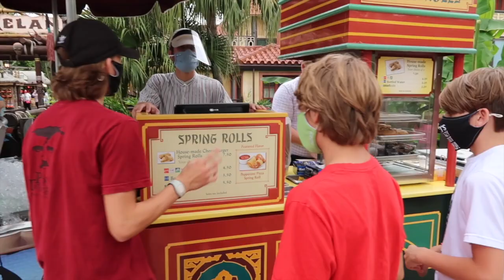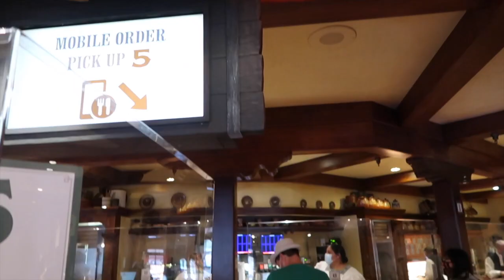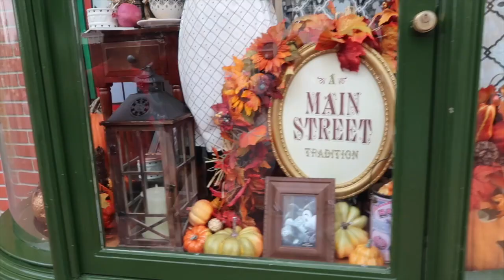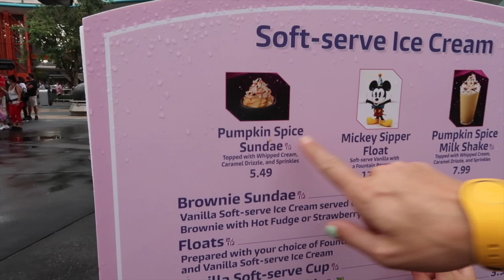HALLOWEEN at Magic Kingdom // Pumpkin Spice EVERYTHING!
Let's take a walk around Disney's Magic Kingdom and enjoy the sights and sounds of Halloween!
Cadaver Dans (aka The Dapper Dans) make the soundtrack for this video the best yet!

WDW Locals🐭
Explorers🗺
Adventurers🚀
Encouragers👍
Trash Picker-uppers🗑
Mom is a Worship Leader in Central Florida! 🙌
Dad is a Pastor, Life Coach and Founder of a Non-Profit.🚀
Jack is 14, a great leader and loves sports! 💪
Isaac and Owen are 11 year old twins who are totally different! 😛🙄
Merrit is 6 and is the star (at least in her own mind!) 👑😂
Look for us at Walt Disney World and come say, "Hi!"
We hope to "SEE YA REAL SOON!"🙌